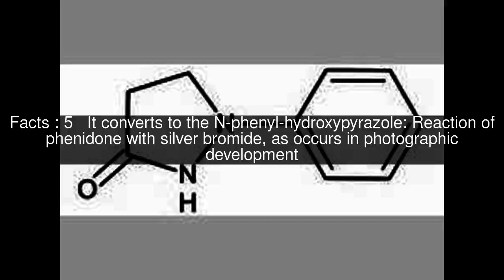Phenidone Top #5 Facts